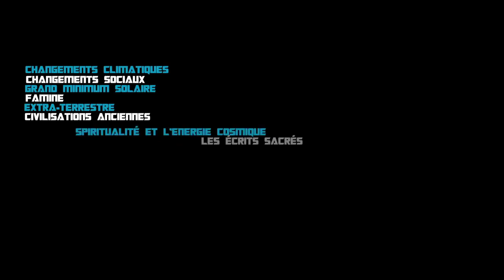ACIENT ALIENS; LES OBSERVATIONS D'OVNIS EN HAUSSES AUX ÉTATS-UNIS EN 2019.CHAINE HISTORY.